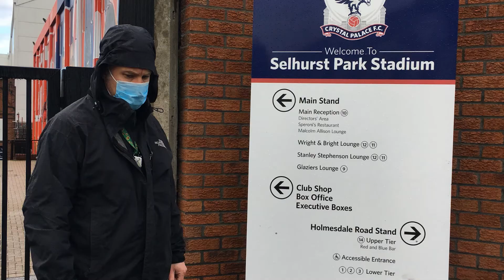Getting my Covid-19 vaccine by Martin James Hussey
Martin has a learning disability and is on the autistic spectrum.
In this video he tells us what it was like getting his vaccine at the Crystal Palace football stadium.